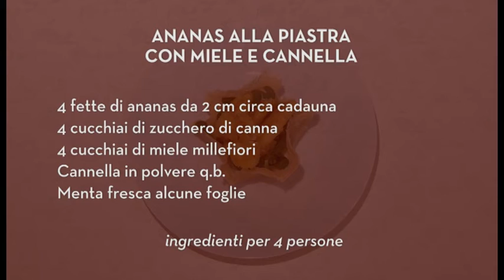Ananas alla piastra con miele e cannella